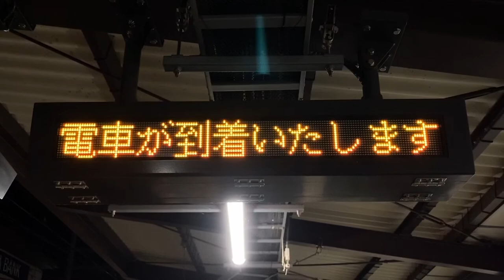京阪石山坂本線 京阪膳所駅 ホーム 列車接近表示器(1段LED電光掲示板)